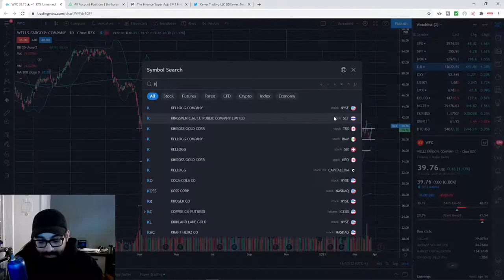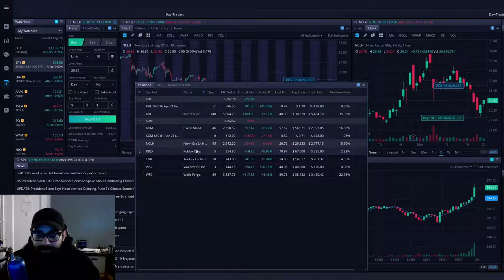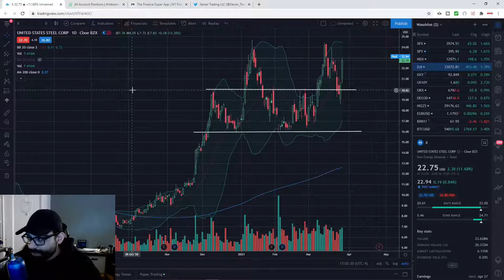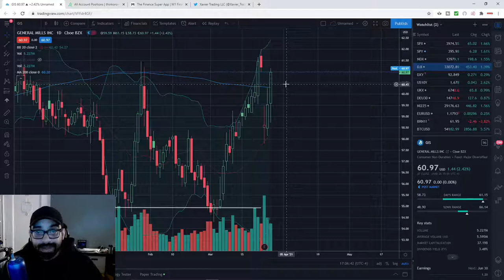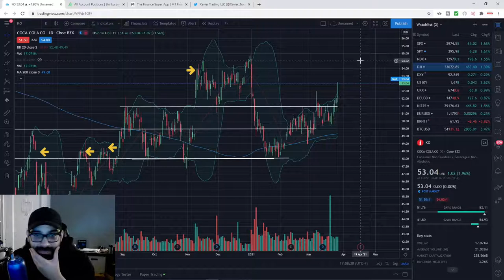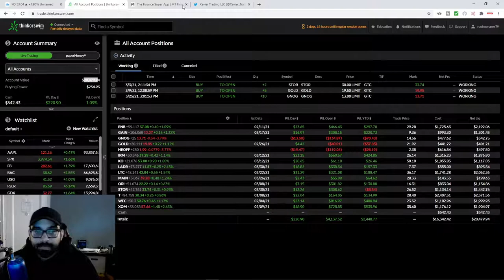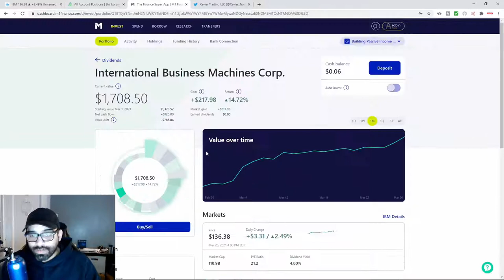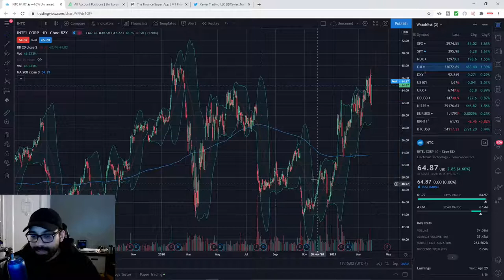Stock Market Charts: End Of The Week Recap & Stocks To Watch $KHC $TSN $WFC $XOM $TNK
This is our end of the week recap on how the portfolio held up along with what stocks i will keep on the watch for the coming week. $KHC $TSN $WFC $XOM $TNK